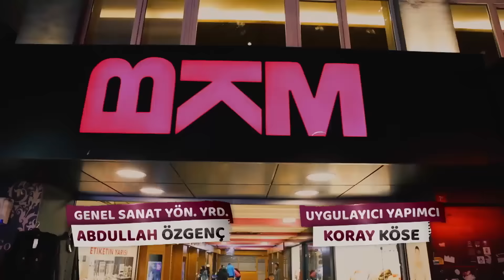Çok Güzel Hareketler 2 | 28.Bölüm (Tek Parça Full HD)